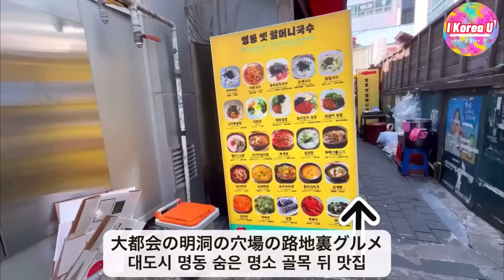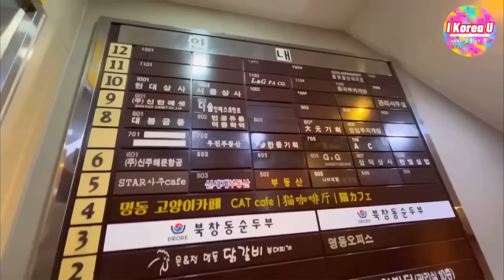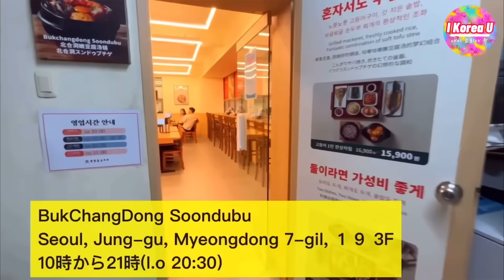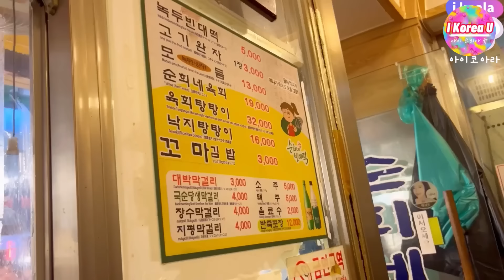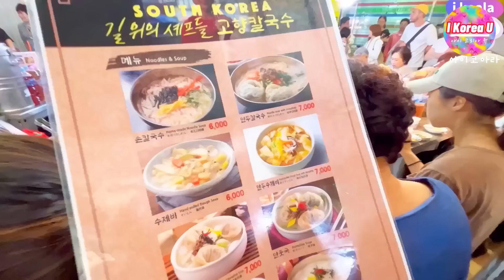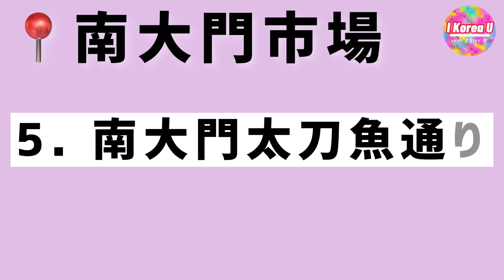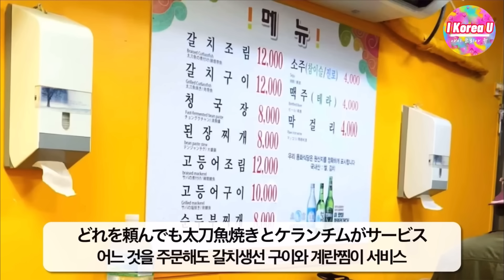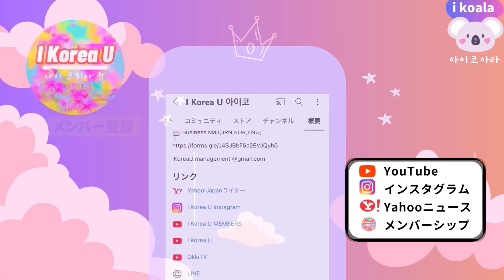【韓国旅行】おすすめソウルの「おいしいお店」５選‼️～ガイドブックには載っていないディープなお店も！～［明洞,広蔵市場,南大門市場］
渡韓歴30年のI Korea Uが実際食べておすすめするソウルに行ったら是非訪れてほしい本当に美味しい韓国料理店ベスト５！ディープな市場の雰囲気も楽しんでください！

＊南大門市場の絶品太刀魚料理
＊明洞の必ずリピするスンドゥブ
＊コスパ最高！
＊地元で愛される格安韓国グルメ

①明洞の朝ごはんから夜ごはんまでここで食べられる！
イェジ粉食

②明洞の必ずリピするお店！
ブッチャンドンスンドゥブ

③ 広蔵市場　スックヒ家ビンデトク

④広蔵市場　マンドゥカルグクス
길거리위 셰프들

⑤南大門市場
太刀魚通りに並ぶ沢山のお店の中、
一番おすすめのお店！コスパ最高！

↓I Korea Uはアゴダでお得に韓国旅行や旅先のホテル予約してます！

↓韓国コスメ・韓国食品なんでも揃うQoo10おすすめ！

↓韓国旅行で空港鉄道A'REXやWifiとeSim使う方はこちらから！

↓鶴橋に新幹線で大阪に来る方必見！「全国対応の新幹線・特急チケット」

TIME STAMP

■撮影機材

▼iPhone 13

▼パナソニック Lumix GH5M2

▼FIMI Palm

▼MacBook Air